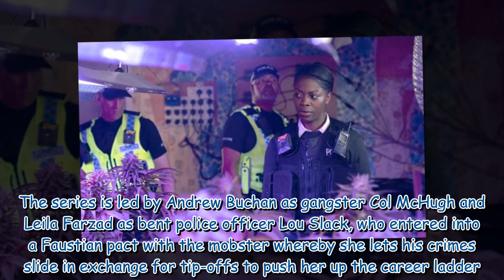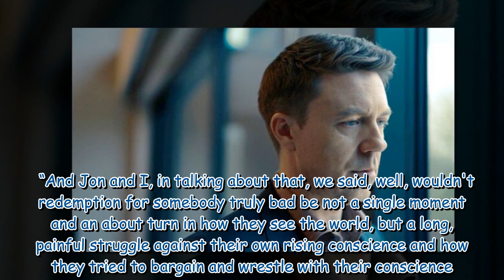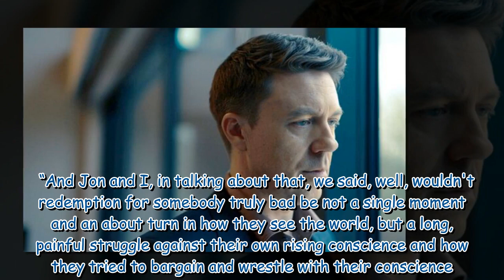The inspiration for BBC series Better comes from an unusual place